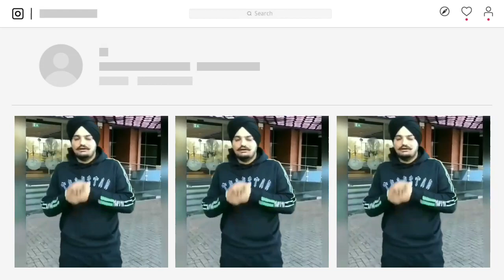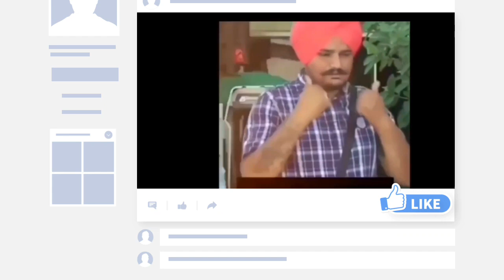Yuvraj Singh Live Talking About Sidhu Moosewala | Bollywood Stars Fan Of Sidhu Moosewala